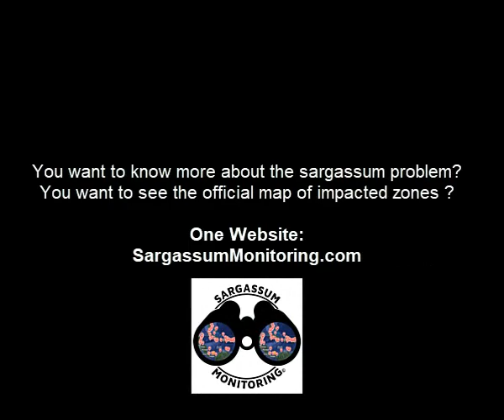2022 Sargassum - Riu PalacePunta Cana - Republica Dominicana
Sargasses  - Riu Palace Punta Cana - Republique Dominicaine
 12th june 2022 - @Michell Alejandra Rodriguez Alvarez

Sargassum Monitoring, site officiel des arrivages de sargasses dans tous les pays impactés.
La carte est mise a jour 7/7, 365j par an.
4 millions de visiteurs en 4 ans!
Participez a la lutte contre l'invasion des sargasses, envoyez-nous vos images!

Sargassum Monitoring, official website of sargassum arrivals in all impacted countries.
The map is updated 7/7, 365 days a year.
4 million visitors in 4 years!
Participate in the fight against the invasion of sargassum, send us your images!

Sargassum Monitoring, el sitio oficial de las llegadas de Sargassum en todos los países impactados.
El mapa se actualiza 7/7, 365 días al año.
¡4 millones de visitantes en 4 años!
Participa en la lucha contra la invasión del sargazo, ¡envíanos tus fotos!